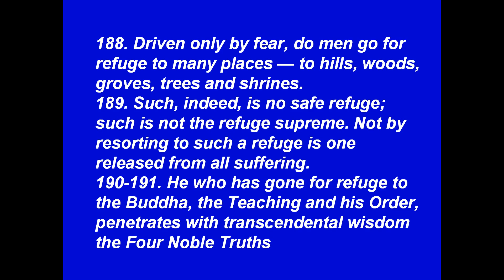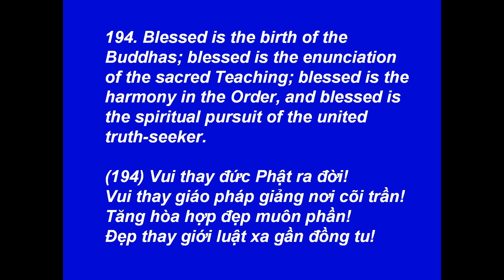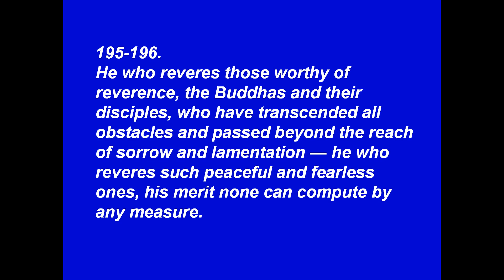The Dhammapada - Kinh Pháp Cú - Part-Tập: 14B - Verses-Kệ: 188-196 -[HD-720P]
Best View-Hình Rõ Đẹp: [HD-720P] - Buddha - Đức Phật - The Dhammapada - Kinh Pháp Cú - Translated By: Acharya Buddharakkhita - Chuyển Dịch Thơ: Tâm Minh Ngô Tằng Giao - Illustrations by-Tranh Vẽ: Mr. P. Wickramanayaka --- Chapter 14 -- Verses 179-196 -- Buddhavagga: The Buddha --- Phẩm 14 -- Kệ 179-196 -- Phẩm Ðức Phật --- Music-Nhạc: Scarborough Fair - Simon & Garfunkel --- Made by-Thực Hiện: Nguyễn Văn Tiến - tienvnguyen.net - Feb/25/2012